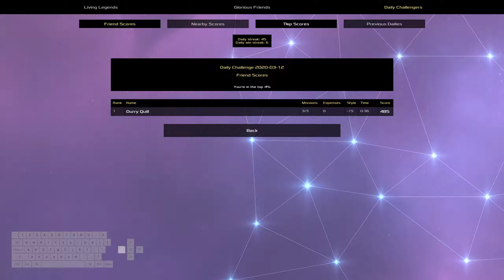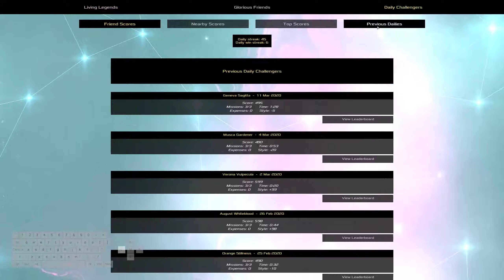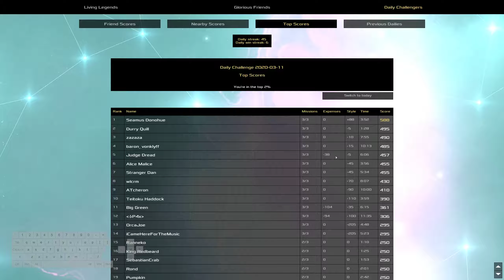Speedy Stabbing - Heat Signature Daily - Mar 12 2020